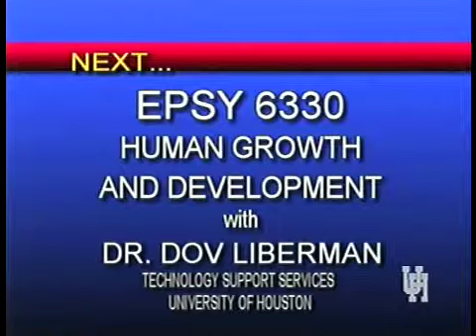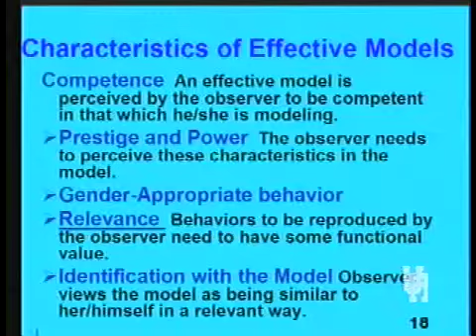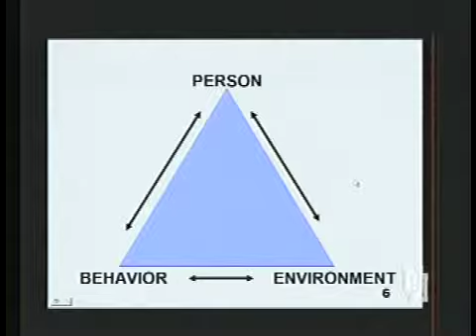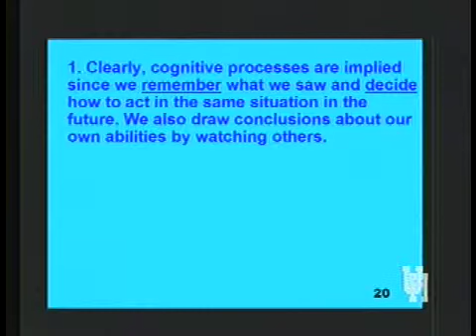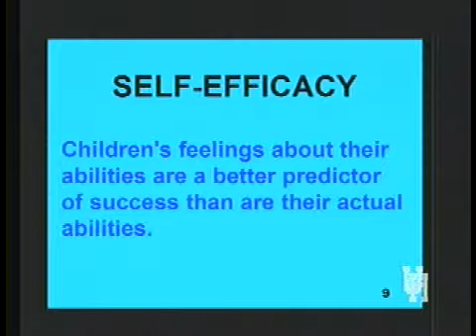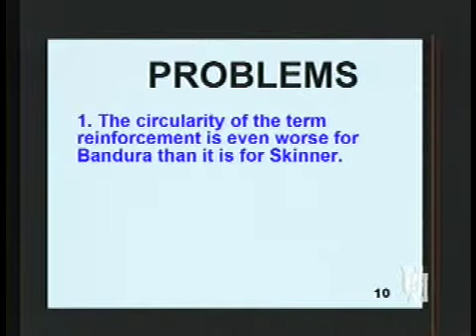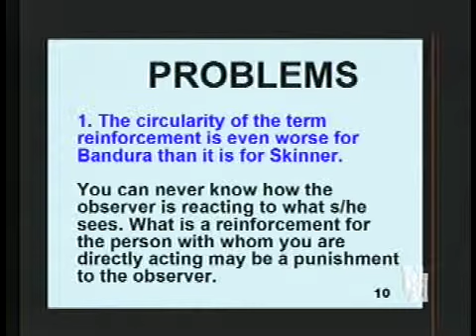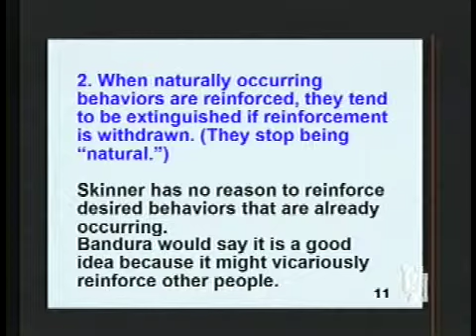EPSY 6330 LECTURE 6A